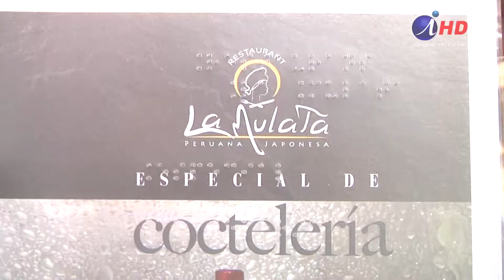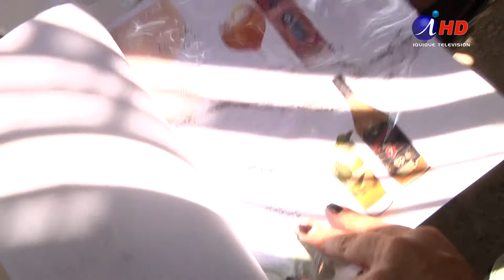MULATA IMPLEMENTA SISTEMA BRAILLE EN SU CARTA DE COMIDAS Y TRAGOS (2019.01.28) leer más...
La palabra inclusión siempre es asociada a espacios públicos habilitados para quienes viven con algún tipo de discapacidad o lenguaje de señas en actos públicos o programas de televisión. Pero y qué pasa con quienes tienen dificultades para leer cuando van a disfrutar de algún local de comida? Bueno, aquí en Iquique, el restaurante La Mulata comenzó a implementar el sistema braille en sus cartas de comidas y tragos.